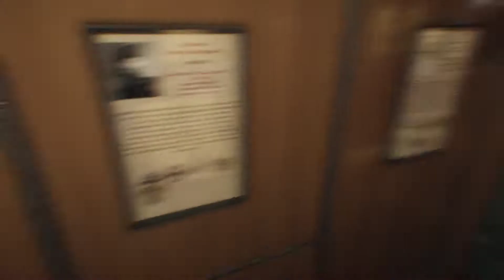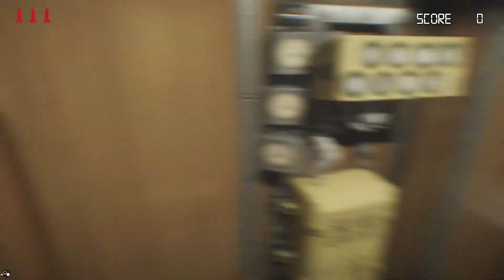KURSK gameplay PC part 3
KURSK is the first ever adventure and documentary video game inspired by real events. You assume the role of a spy who finds way on the Russian nuclear submarine K-141 Kursk. Your task is to collect secret information about the revolutionary Shkval supercavitating torpedoes.